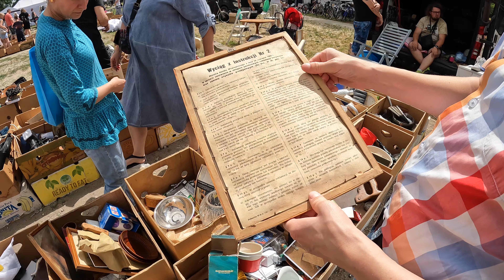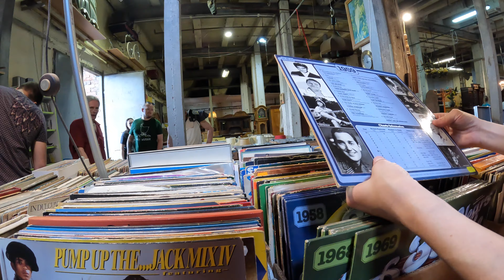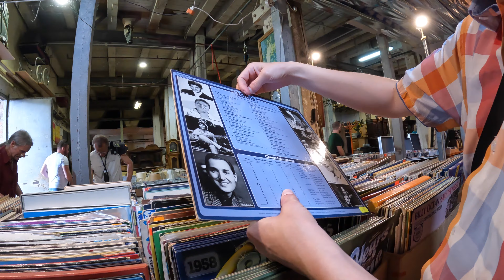Wrocław - giełda staroci, elektroniki i różności (Stary Młyn) (lipiec 2022) (nieobrobione nagranie)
Kolejny spacer po wrocławskiej giełdzie różności. Tym razem lipcowy.
PS
Udało się zrobić drobny zakup :).

MAMY KONTO NA ALLEGRO!!! Można nas też wspomóc drobnym datkiem!!!